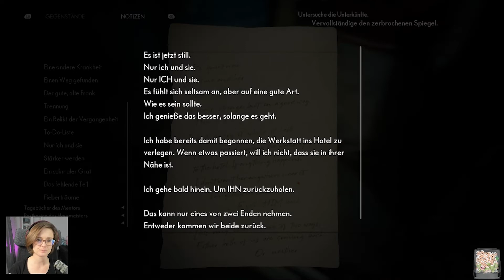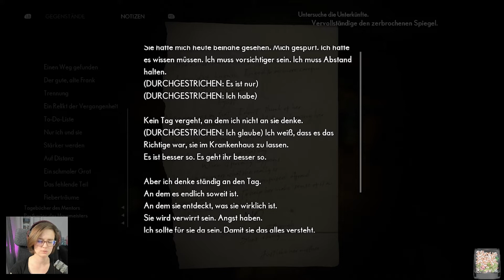sie wurde zum Schutz eingesperrt ☹️ ... THE MEDIUM #26 🎮 twitch Let's Play | kleinTanne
Komm doch vorbei, dann spielen wir zusammen

machen wir twitch und diesen Kanal unsicher!

►►► RANDAAAAALEEE